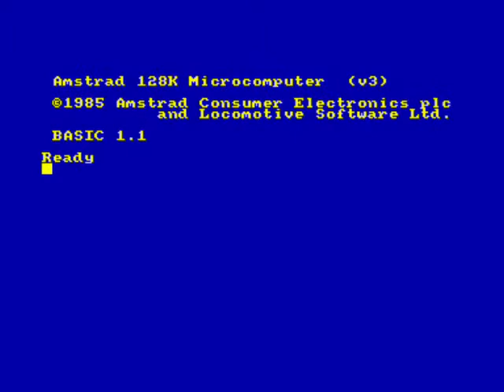Short's Fuse Review for the Amstrad CPC by John Gage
Short's Fuse is a single screen platform game that came out in 1984 by Firebird Software. Warning! This video has swearing.